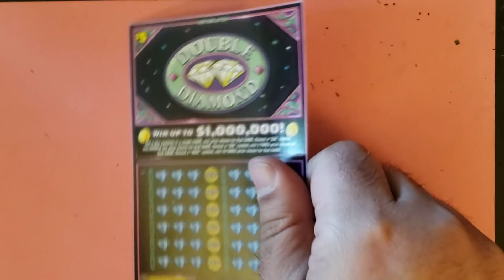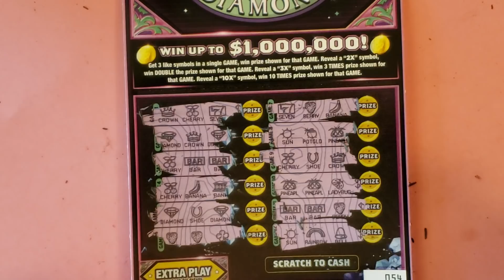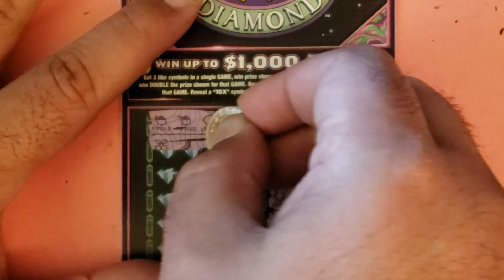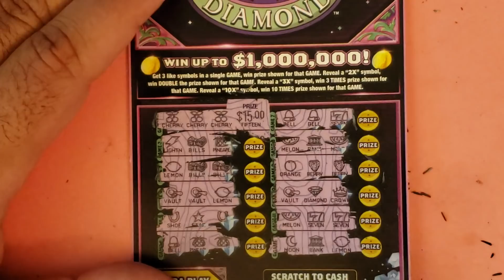SINGLE WIN ! SIX OF THE NEW $5 DOUBLE DIAMOND NEW YORK LOTTERY SCRATCH OFF TICKETS. $30 SESSION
WANT TO SEE ITCHY GET HIS BACK WAXED LIVE ON YOUTUBE? LETS GET SMELLY MICHELLY TO 1K